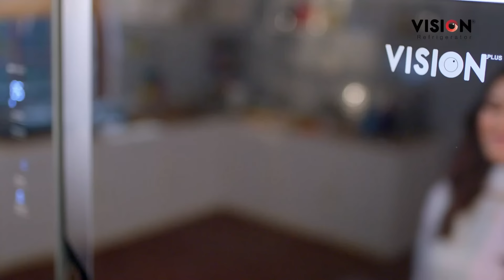চট্টগ্রামে রাজনীতির আগুন | Quota Movement | Target Government Collapse | Step Down |One-Point Demand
চট্টগ্রামে রাজনীতির আগুন | Quota Movement | Target Government Collapse | Step Down | Student Protest | One-Point Demand | Chittagong | ATN News